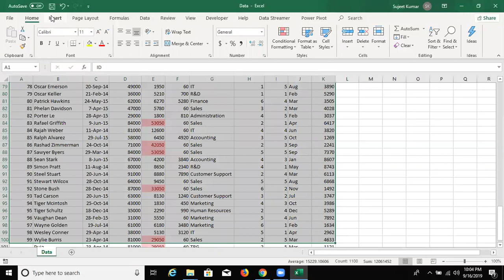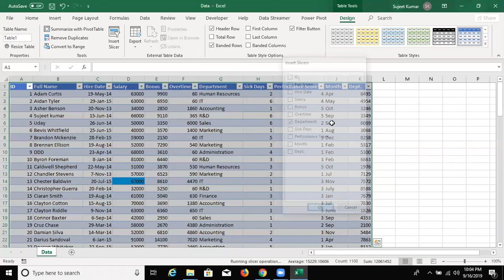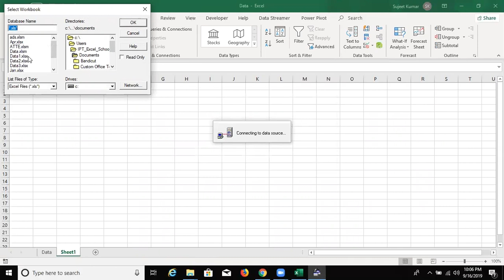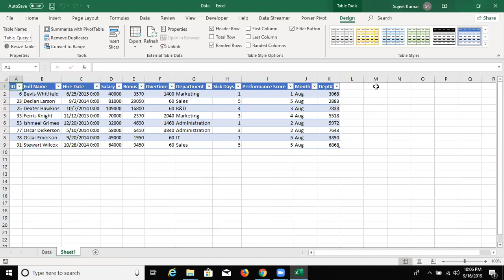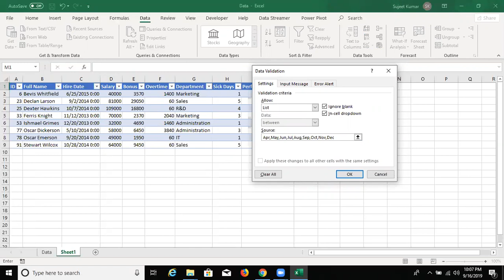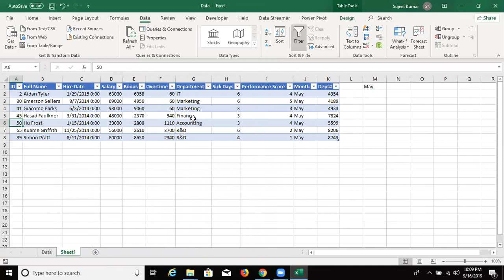Mr Akram Problem Solution - Power Query in Excel